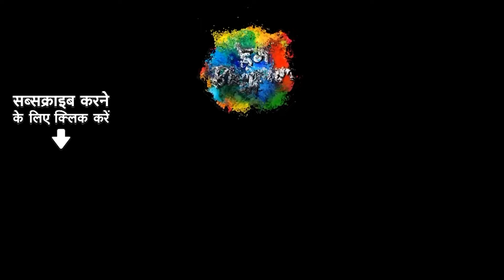जय बोलो वैष्णो माई की - Jhankar | Raju Singh Mahi | Jai Bolo Vaishno Maai Ki | Bhojpuri Bhakti Song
Credits:
Song Title: Jai Bolo Vaishno Maai Ki - Jhankar Beats
Singer: DJ Harshit Shah,DJ MHD IND,Raju Singh Mahi,Priya Dubey
Lyricist: Musafir Jaunpuri
Music Director: DJ Harshit Shah,DJ MHD IND,Bappi Lahiri,Arya Sharma
Remixed by: DJ Harshit Shah, DJ MHD IND

Original Credits:
Original Album : Jai Bolo Vaishno Maai Ki
Original Singer : Raju Singh Mahi,Priya Dubey
Original Lyricist : Musafir Jaunpuri
Original Music Director : Bappi Lahiri,Arya Sharma

X: @saregamaglobal